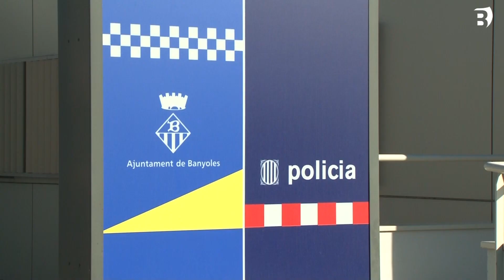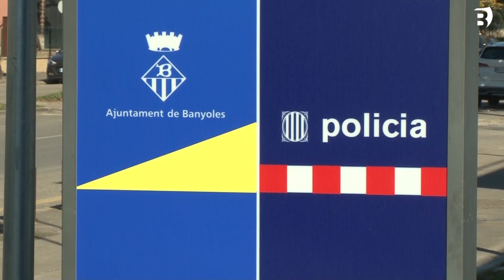Mossos i Policia Local de Banyoles munten un operatiu a 3 perruqueries sospitoses de vendre droga